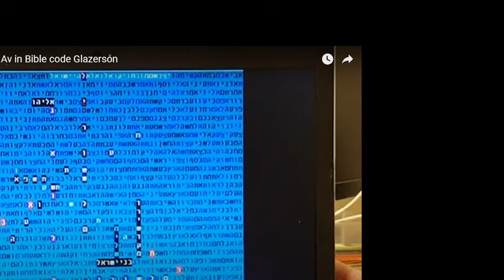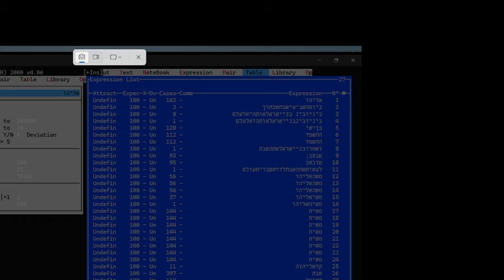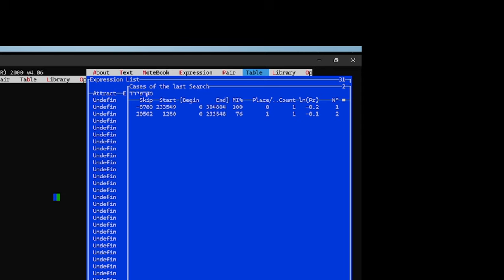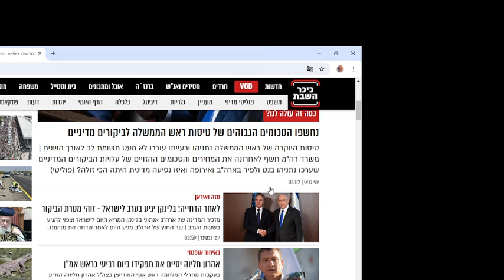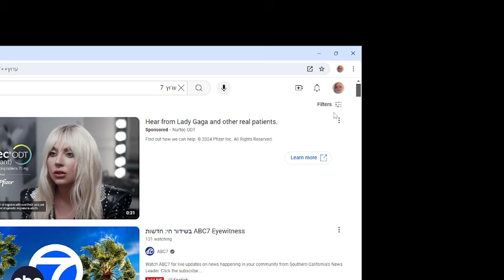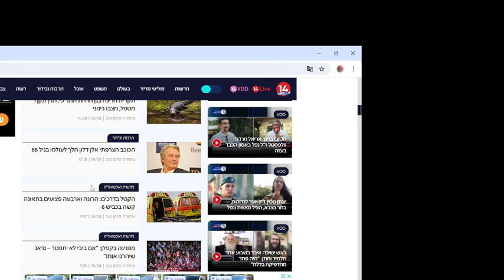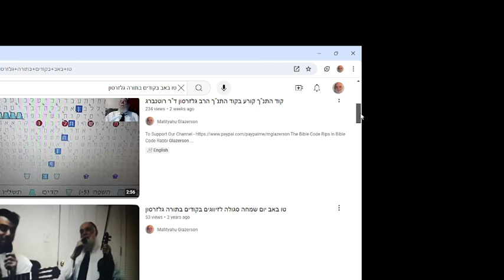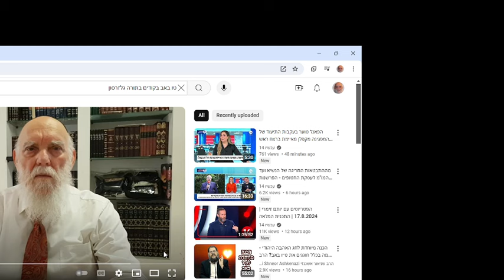The Important date the 15th of the Month Av we missed in Bible Code Matityahu Glazerson